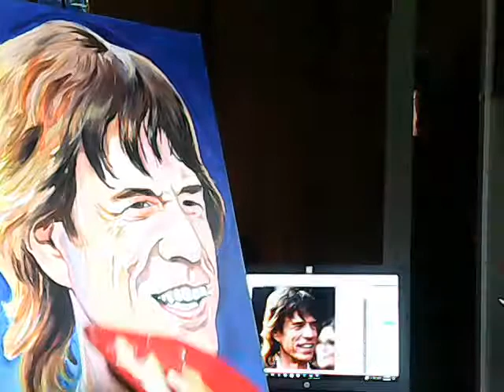Mick Jagger Painting by Paul Arnold 2016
Acrylic Painting in Time Lapse by Paul Arnold All Around Artist Fine Arts Graduate o Ringling College of Art and Design . Lose your dreams and you will lose your mind.